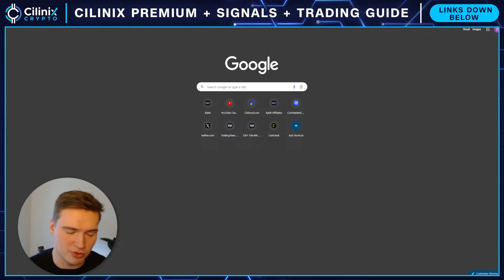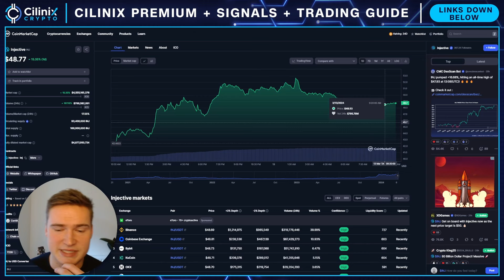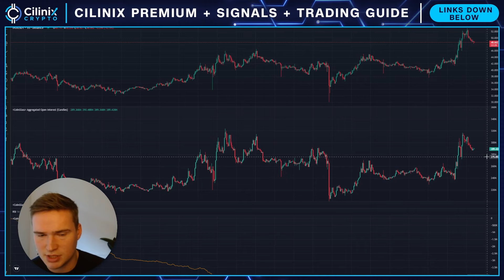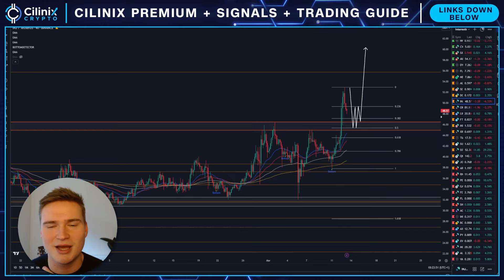MASSIVE BREAKOUT INJ!🔥 | INJECTIVE PROTOCOL (INJ) PRICE PREDICTION & NEWS 2024!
INJECTIVE INJ PRICE PREDICTION 2024

Social links!